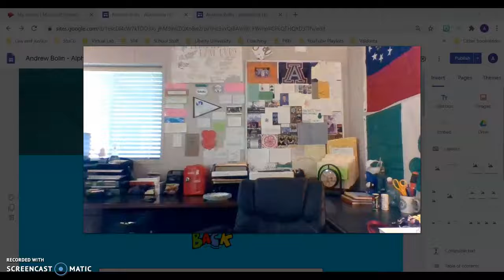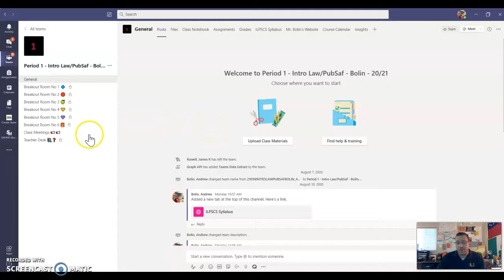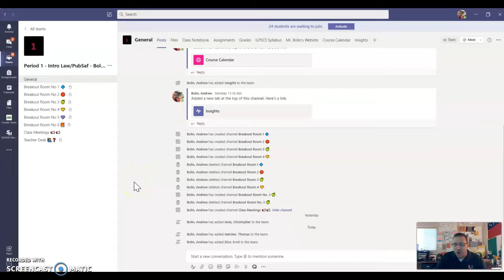ILPSCS Info Day 2020